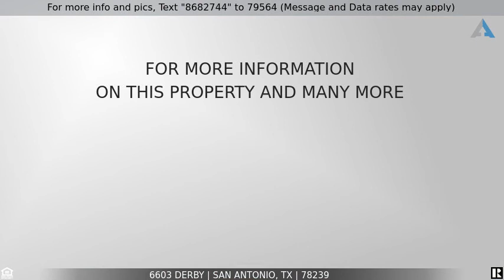Priced at $186,500 - 6603 DERBY, San Antonio, TX 78239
Your own slice of peace and quiet! Located in a cul-de-sac, 6603 Derby has a new roof, updated plumbing, laminate tile, open floor plan, a huge Florida room with tons of natural light, and an oversized 1/4 acre lot! These are just some of the many features of this beautiful home and at this price, it wont last long! Schedule your showing TODAY!